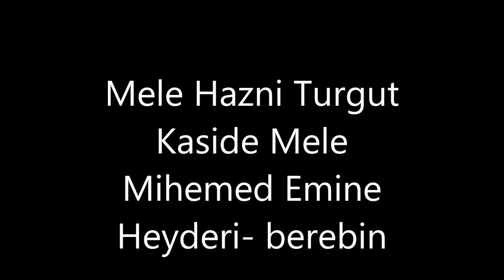Mele Hazni Turgut Kaside Mele Mihemed Emine Heyderi berebin